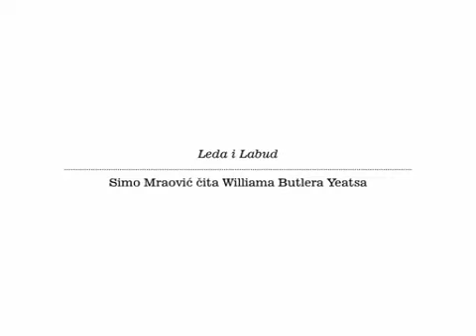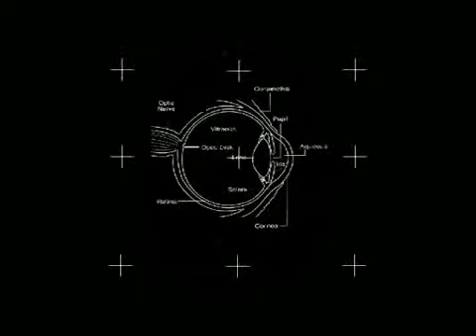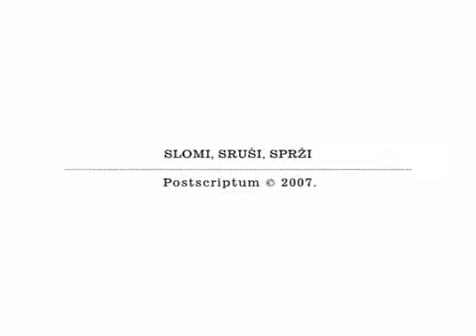William Butler Yeats: Leda i Labud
Simo Mraović čita Williama Butlera Yeatsa. Booktrailer za "Slomi, sruši, sprži -- Camille Paglia tumači 43 najljepše pjesme svijeta", Naklada Postscriptum, Zagreb, 2007.